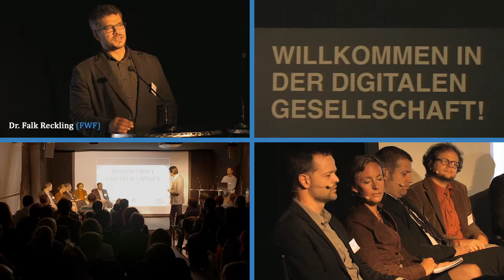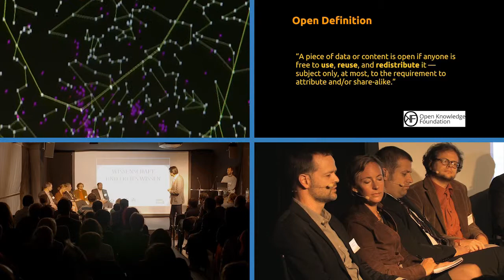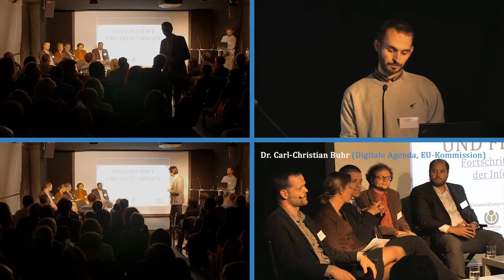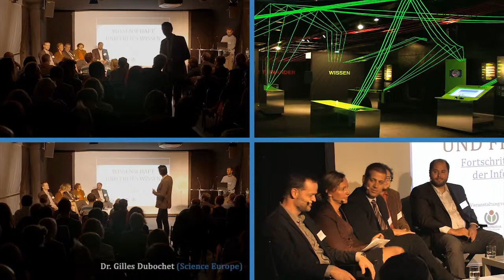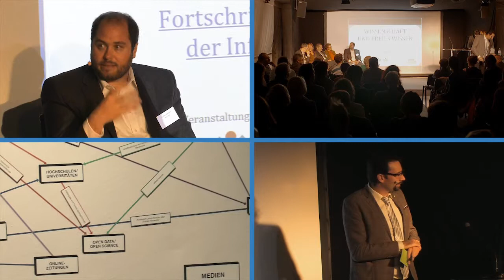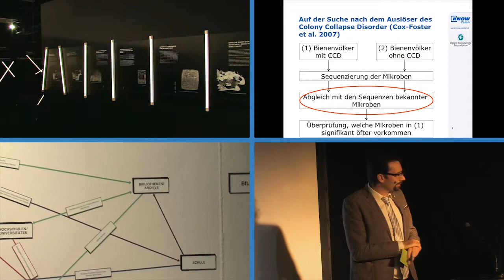Round Up zum Open Science Panel @ MS Wissenschaft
Zusammenfassung der Paneldiskussion im Zuge der Veranstaltung "Wissenschaft und Freies Wissen - Fortschrittsmotor und Gemeingut der Informationsgesellschaft" auf der MS Wissenschaft am 15. September 2014.

+ Prof. Dr. Björn Brembs, Universität Regensburg
+ Dr. Carl-Christian Buhr, Digitale Agenda Europäischen Kommission
+ Prof. Dr. Sarah Spiekermann, Wirtschaftsuniversität Wien
+ Dr. Wolfgang Eppenschwandtner, Initiative for Science in Europe
+ Dr. Gilles Dubochet, Science Europe
Moderation: Alexander Gerber